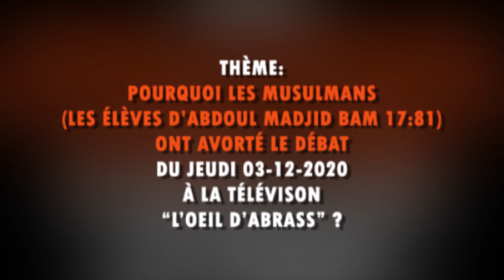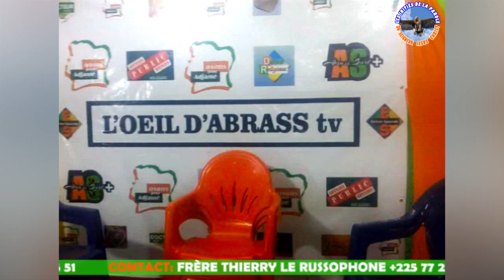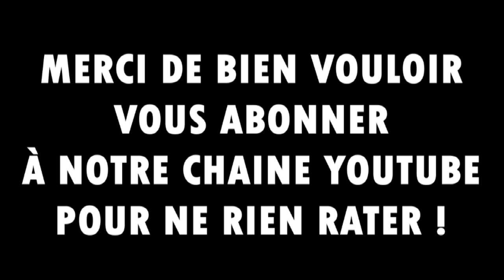😂 LA FUITE DES ÉLÈVES D'ABDOUL MADJID, LA BAM 17V81 À LA TÉLÉVISION FACE AUX CHRÉTIENS AVERTIS !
💊 C'ÉTAIT UNE INVITATION À LA TÉLÉVISION ICI EN CÔTE D'IVOIRE AVORTÉE PAR LES ÉLÈVES D'ABDOUL MADJID FACE AUX CHRÉTIENS AVERTIS DANS LA BIBLE ET LE CORAN !